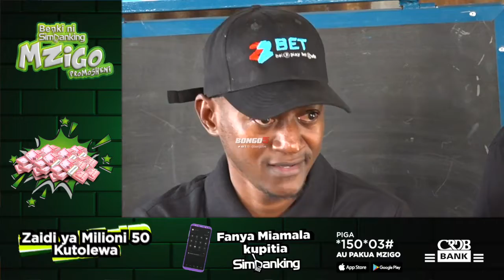VIBANDA UMIZA USWAHILINI WANUFAIKA NA MABANGO YA KUANDIKA MECHI ZA MPIRA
Wamiliki wa mabanda yanayoonesha mpira mtaani maarufu kama 'Vibanda' umiza wamepokea kwa furaha mabango waliyopewa na 22Bet ambayo ni imara kutokana na kutengenezwa kwa chuma na hivyo kudumu kwa muda mrefu katika shuhuli zao za kuandika ratiba za mechi.